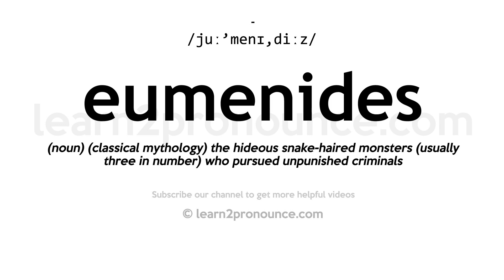How to pronounce Eumenides | English pronunciation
Learn how to pronounce Eumenides in English
EUMENIDES
Pronunciation of Eumenides: /juː'menɪ,diːz/
Definition of Eumenides: (noun) (classical mythology) the hideous snake-haired monsters (usually three in number) who pursued unpunished criminals